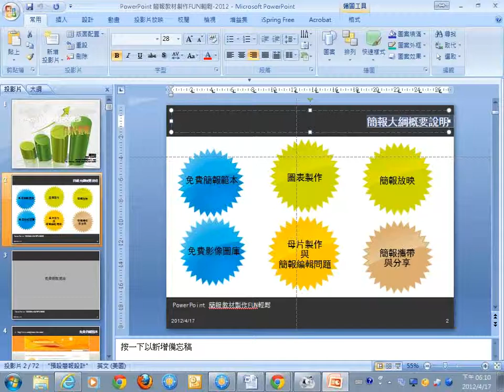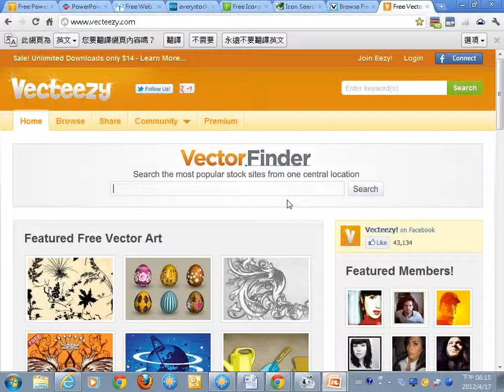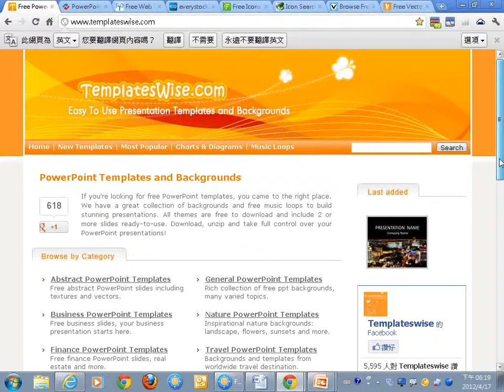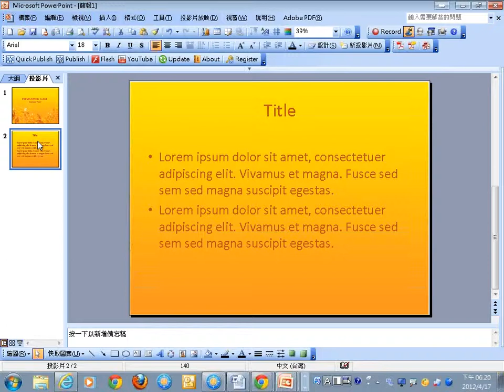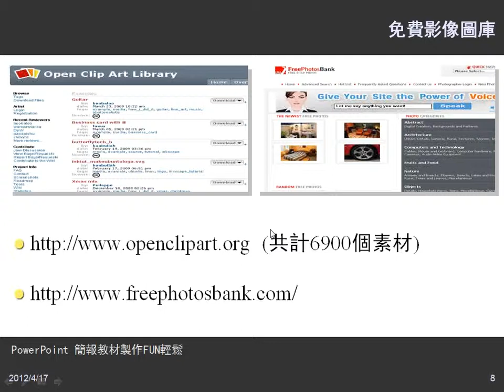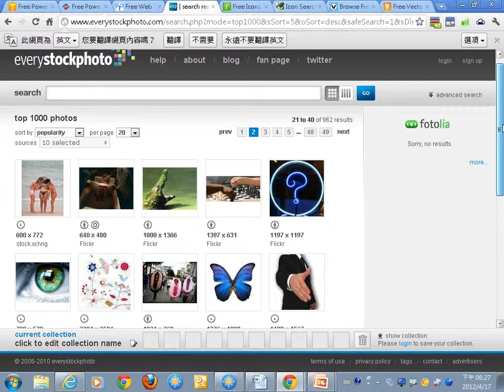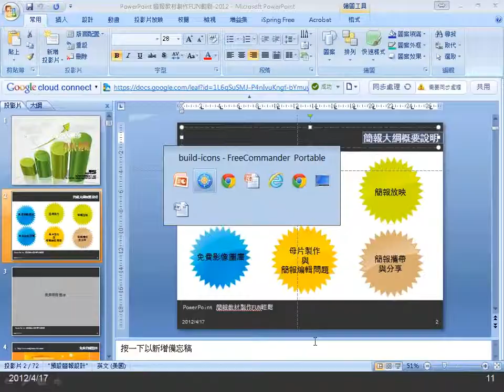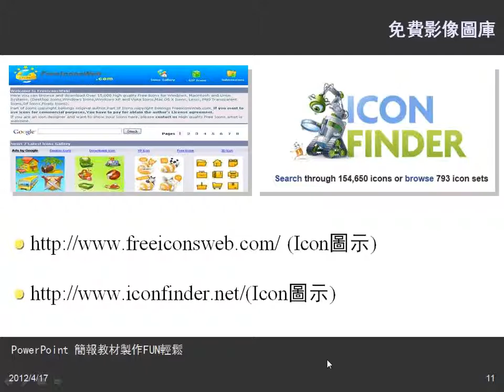01簡報大綱概要說明、免費簡報範本與免費影像圖庫介紹-1.wmv